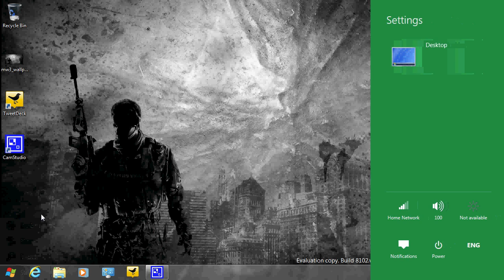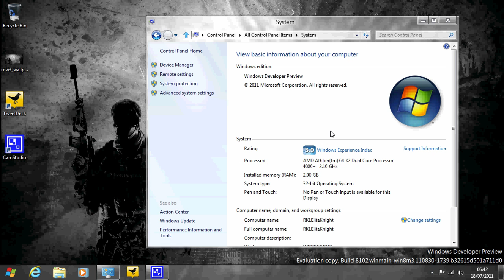Windows 8 Quick overview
Just a quick over view of Windows 8 Dev Preview. not really liking the new Start Menu and some of the UI so im not sure what to think of it really.

I think MS have cared more about a market that is not even there yet which is touchscreen PCs.